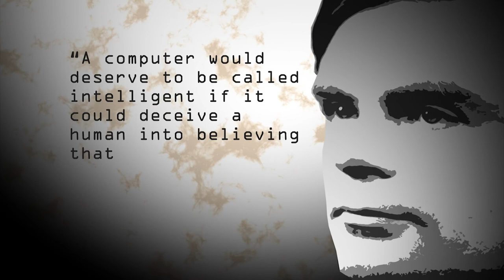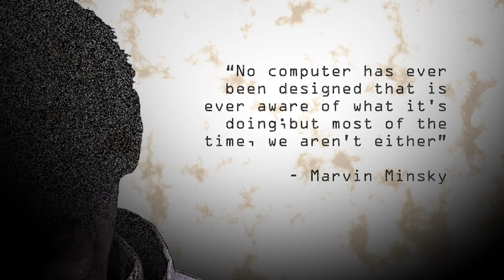What is Artificial Intelligence?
A brief introduction into the fascinating research area. Can we build intelligent machines? Will they eventually take over? Here is a brief outline of the scope and history of AI. Building intelligent machines has tantalised the human imagination for centuries and we only may live to see this age old ambition realised.